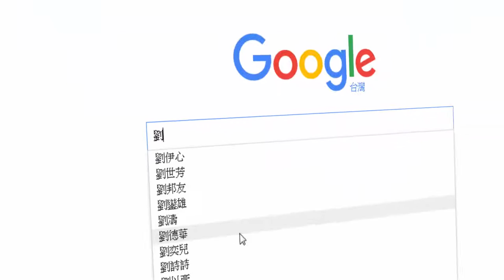網路行銷懶人包(1)不買facebook廣告也能賣的方法